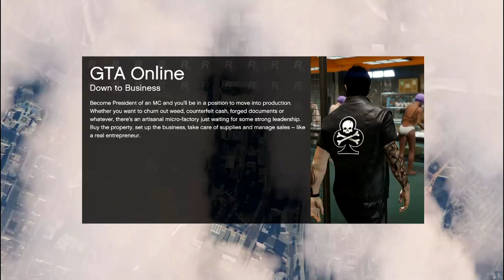Ruski Bros. adventures - GTA V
In this video i fuq sum ruski kids ancestors or something like that, i dont remember, i edited this like 2 weeks ago. If you enjoyed this stale video do wut u do u know wut i mean cuh bruh cuh cuh. ok